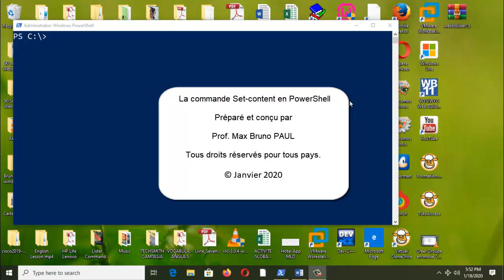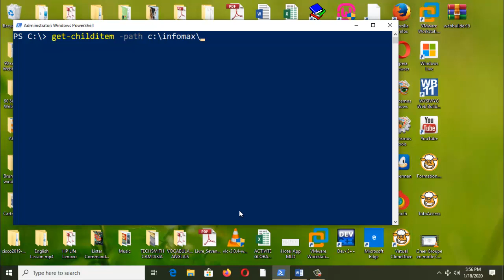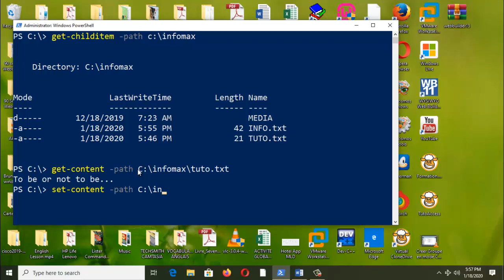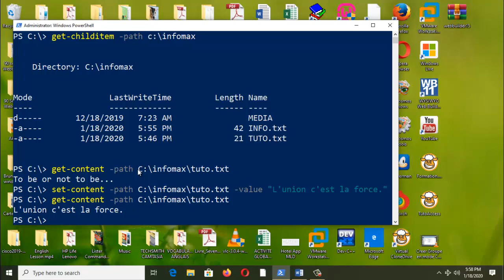La commande Set Content en PowerShell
Set-content in PowerShell